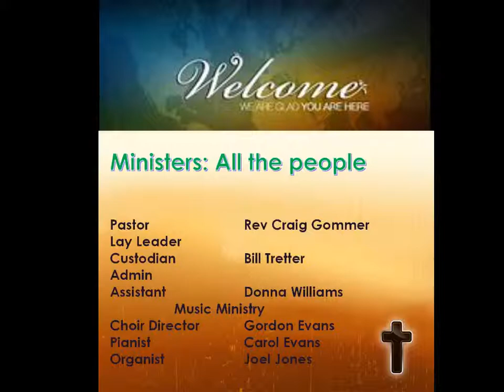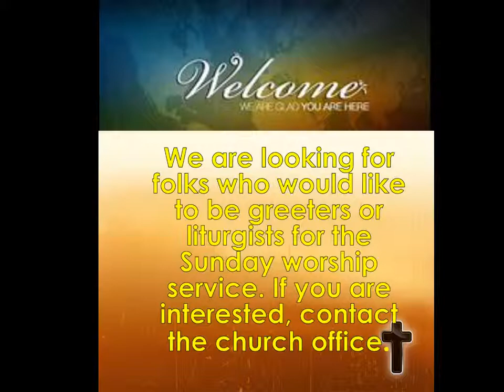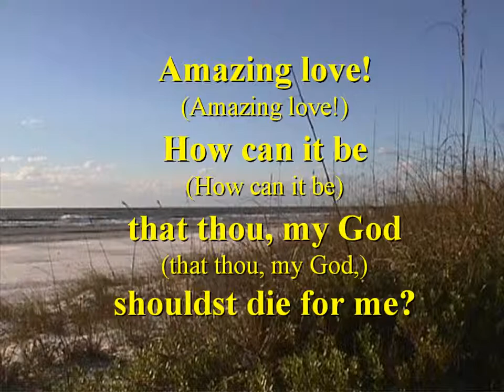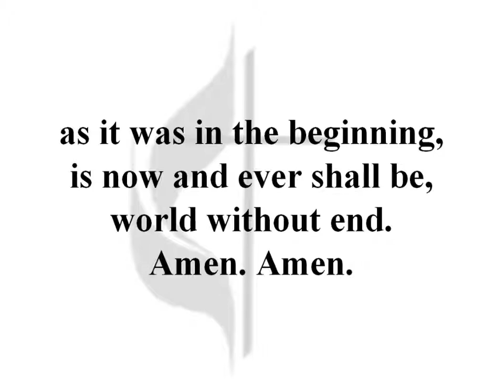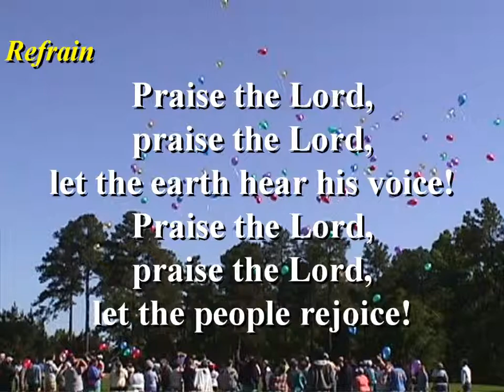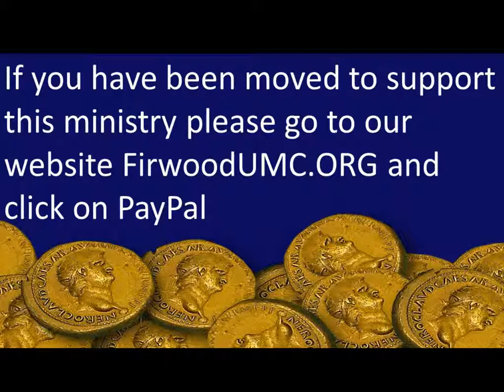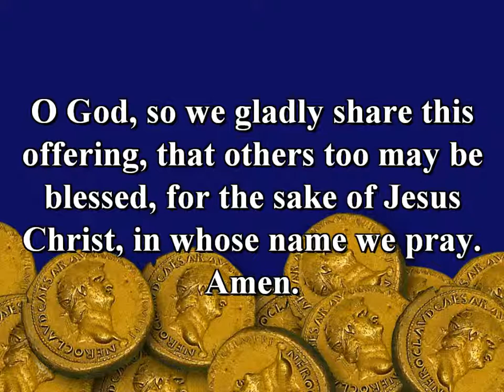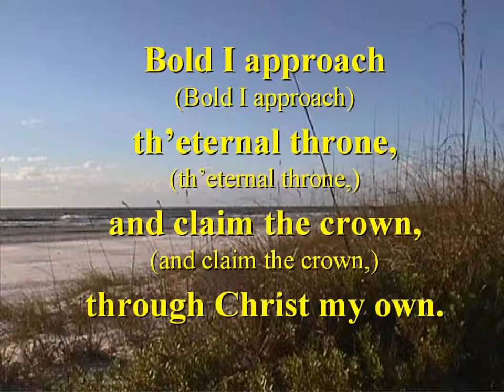Firwood Worship Service May 26, 2019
Pastor: Rev. Craig C. Gommer, O.S.L. delivering the message